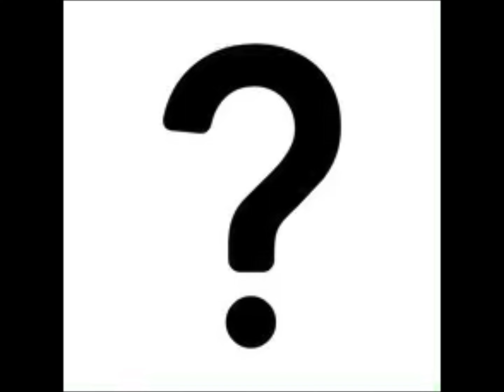Mario Kart’s Biggest Secret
Mario Kart has a huge secret that I am the first person to ever piece together and it has pretty crazy implications. What is it? See for yourself…